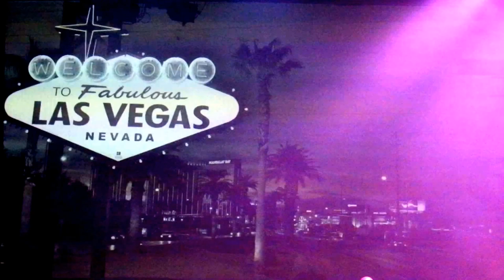Sing, sing, sing - Bigband De Zendmasters o.l.v. Joel Scannell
Sinatra 100 - His Way
Ode aan het meesterlijke muzikale werk van Frank Sinatra.

Op 12 december 2015 is het precies 100 jaar geleden dat Frank Sinatra geboren werd. Hij groeide uit tot de meest populaire zanger van zijn tijd en nog steeds is deze "Crooner" een voorbeeld voor veel vocalisten in de jazz en popmuziek. Bigband De Zendmasters, een swingende big band en vocalist Cees Wieman herdenken icoon Frank Sinatra en leveren een bijdrage aan zijn decennia omvattende oeuvre.

Castellum Podium De Hoge Woerd / Leidsche Rijn
Hoge Woerdplein 1, De Meern

Bezetting
Dit zijn de Zendmasters, onder leiding van Joel Scannell
Lead vocals: Barbara "Babs" de la Motte & Cees Wiema
Drums: Steven Leander
Bas: Rob Baesjou
Gitaar:Jan van Dijk, Leo Hoogenboom
Piano: Arjan Somsen
Trombone: Hans Kolfschoten, Jan-Dik de Nie, Cees Wieman
Altsaxofoon: Agnes van Galen, Eugenio Hardy, Henk Uytdenwilligen
Tenorsaxofoon: Sandra Zwambag, Wout Engel, Stieneke van der Wildt, Roel Klamer
Baritonsaxofoon: Joop Eilander
Klarinet: Henk Uytdenwilligen
Dwarsfluit: Sandra Zwambag
Trompet: Hein van Hoffen, Paulien Mulder, Hennie Verheij, Johan van Vliet